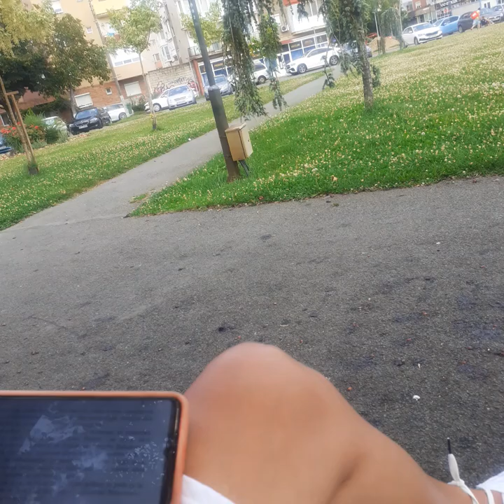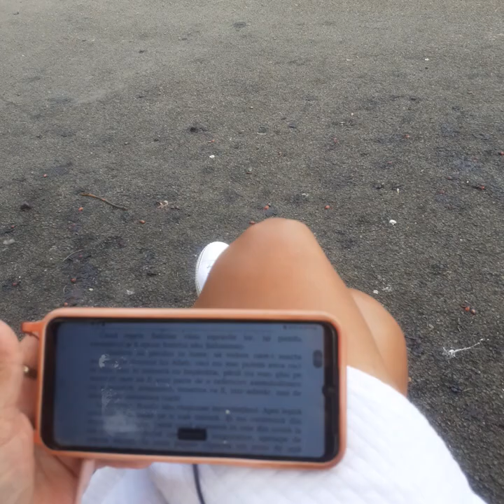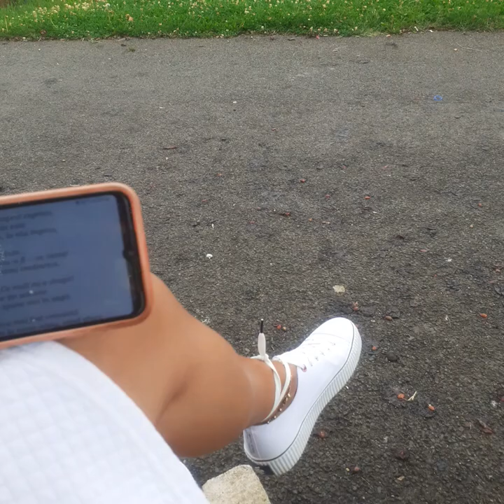1001 de NOPȚI | PROLOG 1 - POVESTEA cu SULTANUL ȘAHRIAR și SULTANUL ȘAHZAMAN | [v. playlist-ul]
NU CITESC PENTRU BANI!

Cîteva piste mai jos: